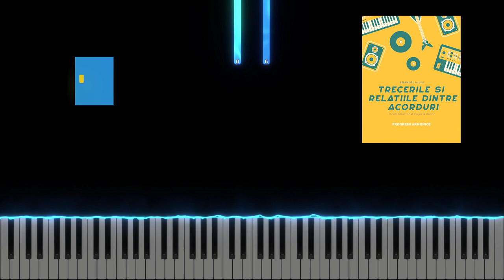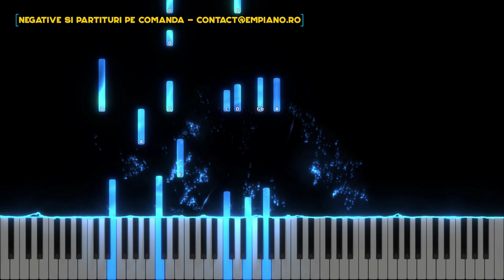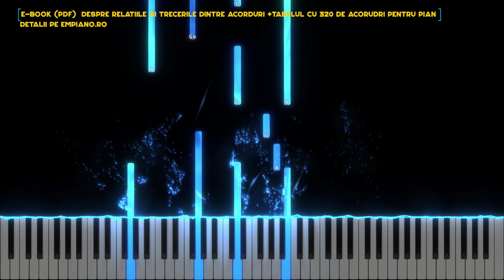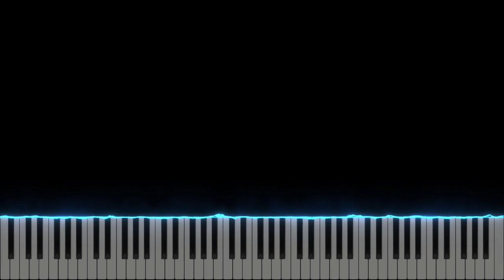Nu este munte prea inalt - Instrumental Pian - Negativ Pian - Tutorial - #422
Gama : Sol Major
Tempo : 57
Muzica si versuri : autor necunoscut